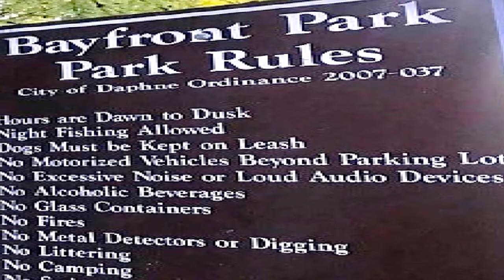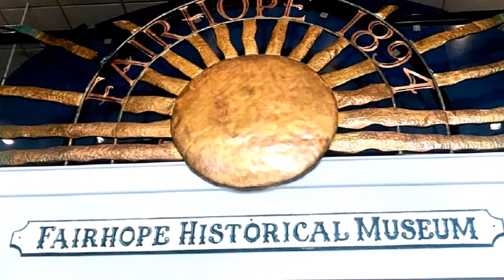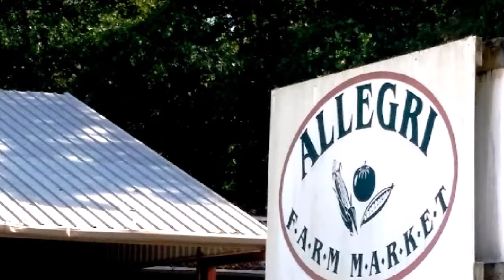Baldwin County Alabama (USA) - Premier Tourism Spots in Alabama | Baldwin County News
Baldwin County, Alabama (USA) - Premier Tourism Spots in Alabama.